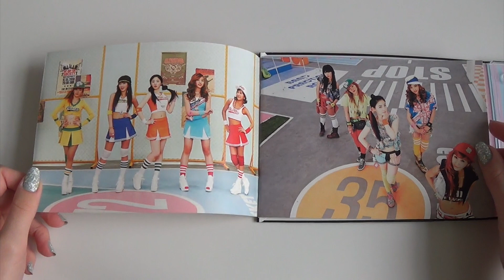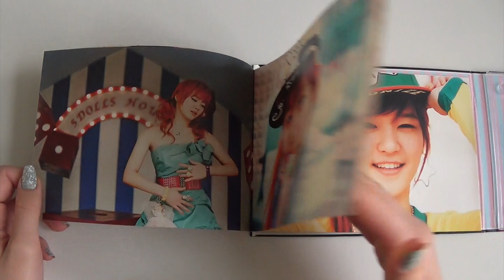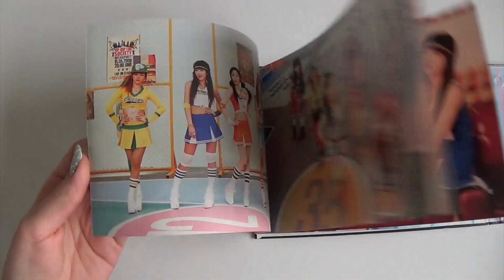Unboxing 5DOLLS 파이브돌스 Club Remix Album Time to Play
Unboxing/Review of 5DOLLS 파이브돌스 Korean Club Remix Album Time to Play.
Bought from Music Korea.

Tracks on the CD:
1. Time to Play [Intro]
2. 이러쿵 저러쿵
3. 네가 없이도
4. 너 말이야 [Remix ver.]
5. 입술자국 [Remix ver.]
6. 쭈르르르르 [Remix ver.]
7. 잘났어 [Remix ver.]
8. 거기 잠깐 [Remix ver.]